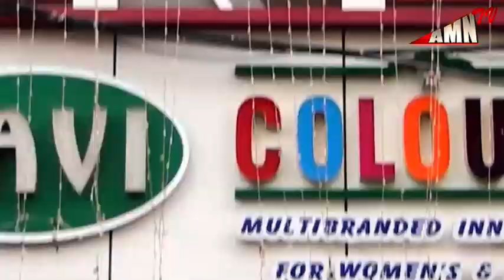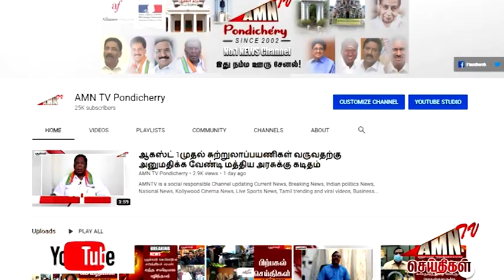Puducherry Covid Today update 24 - 03 - 2022